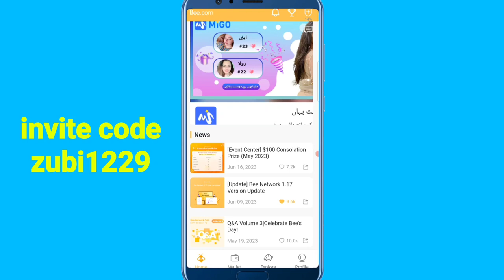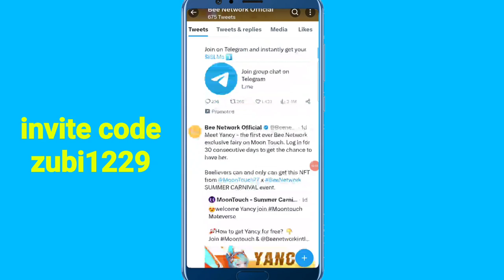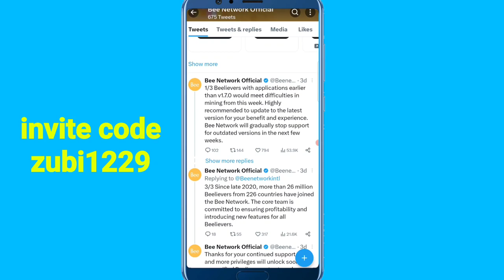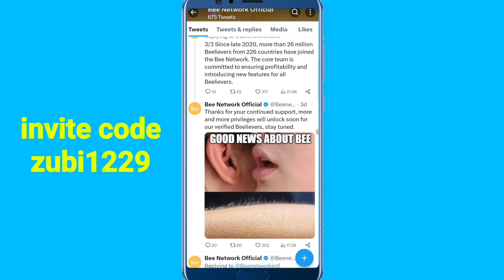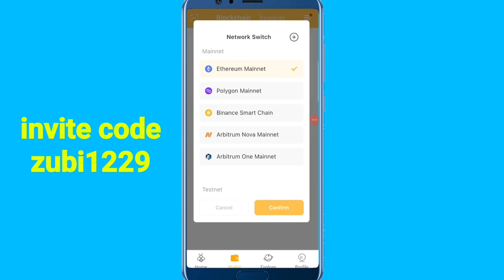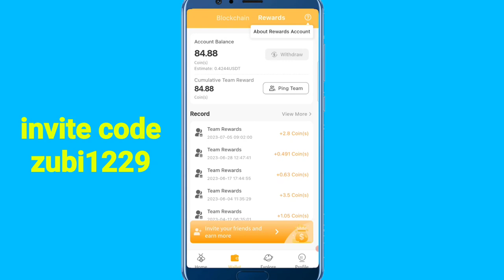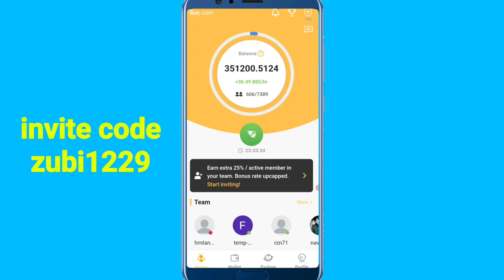Bee Network KYC Going To Start | Bee Network New Update | Bee Network Free Mining App | Beleivers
*97 lottery ko loot lo*
💰Aisa platform na kabi aya aur na kabi aye ga. Platform acha ha join kr len. 💰